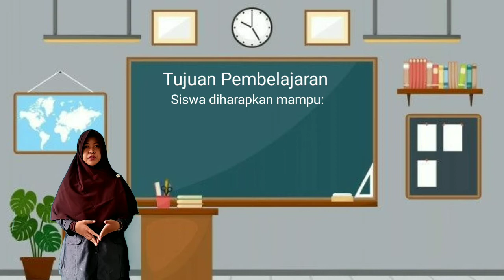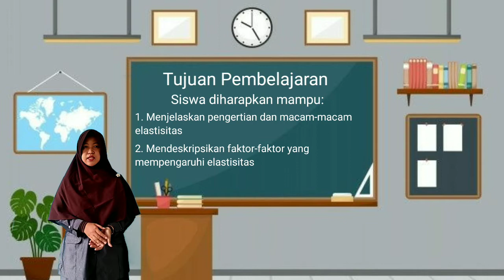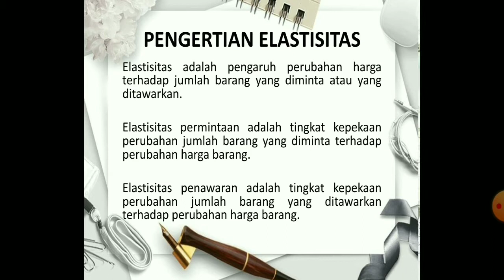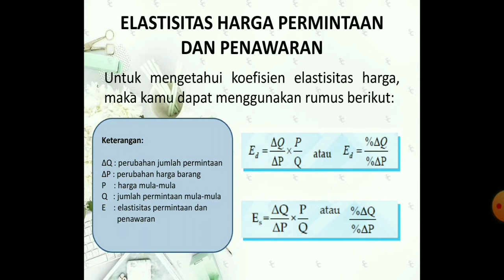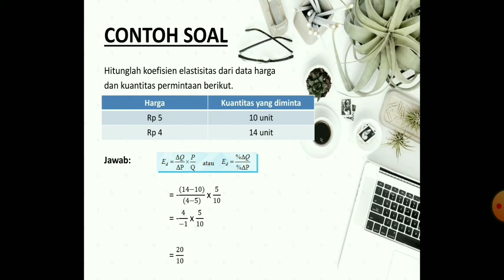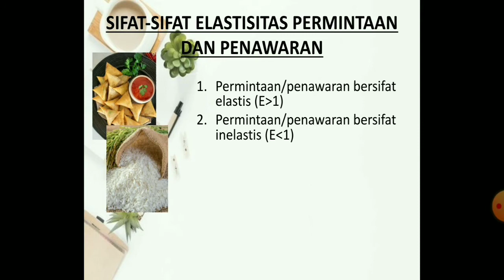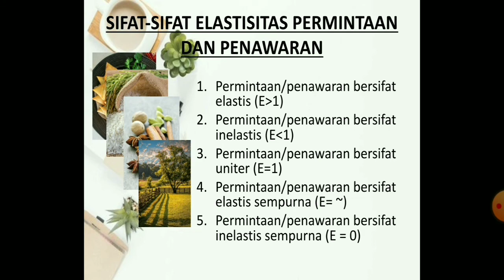EKONOMI KELAS X (PERTEMUAN 11)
TIM MGMP EKONOMI